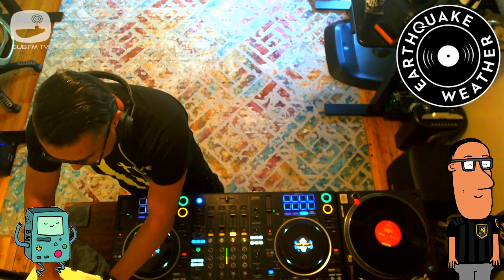JVIZ - 11th Jun 2020 - Sub FM